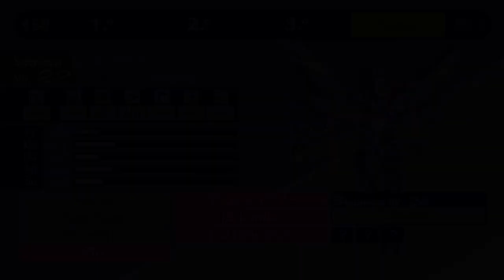¿VALE LA PENA? PERSONA 4 GOLDEN EN XBOX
Si queres apoyar al canal te recordamos que podes hacerlo via Cafecito o con el botón de Super Gracias que aparece debajo del video